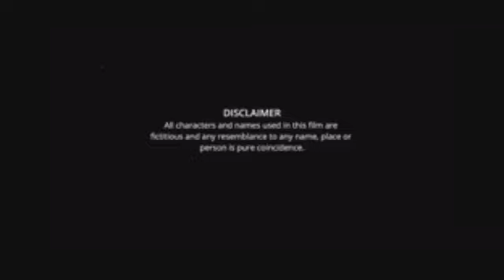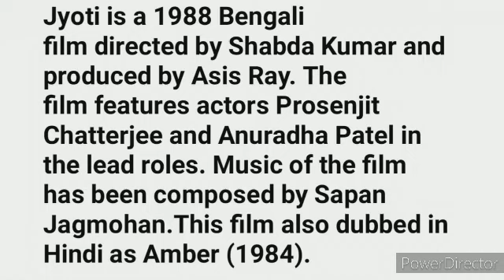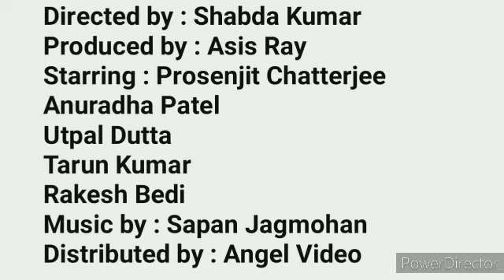Jyoti Full Movie Bangla facts | Prosenjit Chatterjee, Rameshwari, Anuradha Patel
Watch the Bengali full movie Jyoti : জ্যোতি বাংলা ছবি on YouTube. The Bengali Film Jyoti was released in the year 1988, Directed by Shabd Kumar, starring Prosenjit Chatterjee, Talluri Rameshwari, Anuradha Patel, Utpal Dutt, Pradeep Kumar and Others.

Movie : Jyoti
Language : Bengali
Genre : Drama, Romance
Producer : Ashis Roy
Director : Shabd Kumar
Story : Shabd Kumar
Music Director : Sapan Jagmohan
Lyricist : Gauri Prasanna Mazumder, Mukul Dutt
Playback : Kishore Kumar, Asha Bhosle, Mohammed Aziz
Release : 1988
Star Cast : Prosenjit Chatterjee, Talluri Rameshwari, Anuradha Patel, Utpal Dutt, Pradeep Kumar, Chand Usmani, Rakesh Bedi, Amarnath Mukherji, Guddi Maruti, Amol Sen, Tarun Basu

Synopsis:::
“Jyoti” is love story of Rabi and Jyoti. Rabi comes to Bombay from Patna and falls in love with a blind girl Jyoti. He arranges for her eye operation which will cost him 5000 rupees. He gets ready to sacrifice his life for Sewakram’s party for the money. Reshmi secretly loves Rabi and she brings Jyoti after she regains eyesight and saves Rabi’s life. Jyoti and Rabi are united.